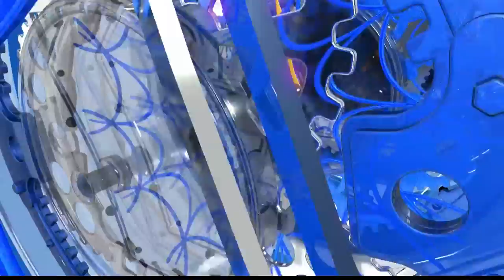The Art of Giving a GREAT Compliment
Etiquette Expert and Manners Mentor, Maralee McKee has the tips to help you give the perfect compliment... and avoid any awkwardness! Also - do you have to compliment back? We've got the answers!